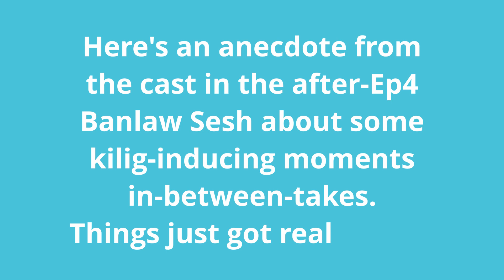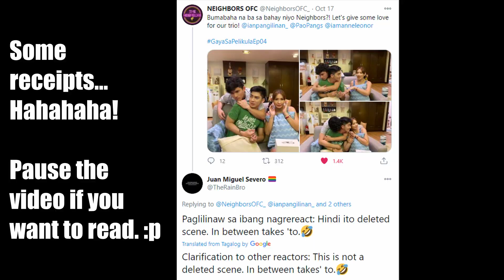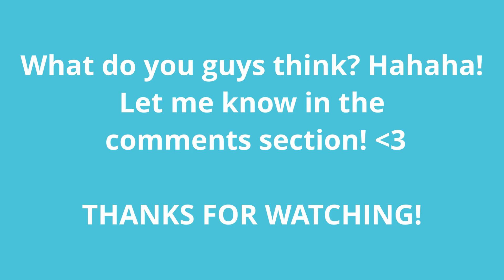GayaSaPelikula Confessions: Ian's Being Defensive of Paolo | PangPang BakodNaBakod [ENG SUB]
In Filipino, "bakod" literally means fences. In the context of relationships, it means putting up "fences" around your special someone to prevent others from getting close to them.

In this video, Yesh Bruce, playing Anna, tells a story of the time that Paolo got "bakod" around by Ian in-between takes. It's a cute little byproduct of Ian's "staying in character."

The clips in this video come from the weekly live stream with the cast and creative team every Friday after each episode or release of material.

GayaSaPelikula (LikeInTheMovies) stars Ian Pangilinan and Paolo Pangilinan. Directed by JP Habac. Created and written by Juan Miguel Severo. Co-presented by TM Tambayan.

Or here:
PangPangNation Banlaw Session LIVE on Globe /Poppin'

Be the first to know about the latest news on Gaya Sa Pelikula! Follow the team on: